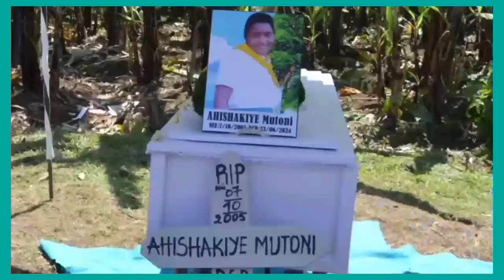🔴Video: Wa Mukobwa wapfiriye mu kwamamaza Paul KAGAME Yashyinguwe na RPF INKOTANYI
AMAKURU Y'IMYIDAGADURO BURI MUNSI
ubukwe bwa prince kid na miss elisa iradukunda
gutera ivi prince kid
grateful by meddy
Isabukuru ya THE BEN

The ben yateye ivi,
the ben yambitse impeta pamella,
ubukwe bwa the ben na pamella,
ubukwe bwa  the ben,
the ben ateye ivi,
the ben na pamela,
umukunzi wa the ben,
the ben yambitse impeta,
the ben yambitse impeta umukunzi we,
the ben yambitse impeta miss pamella,